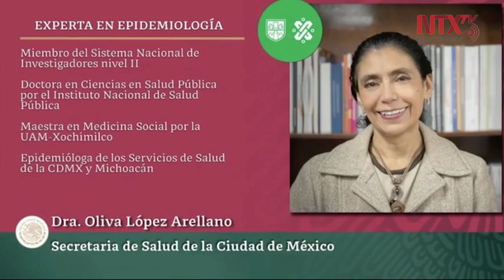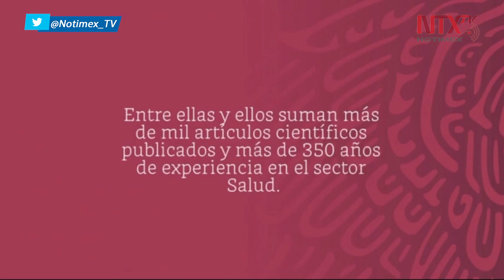¿Quiénes asesoran las decisiones del Gobierno de México contra el COVID-19?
El presidente López Obrador dio a conocer a quiénes asesoran las decisiones del Gobierno de México contra el COVID-19.